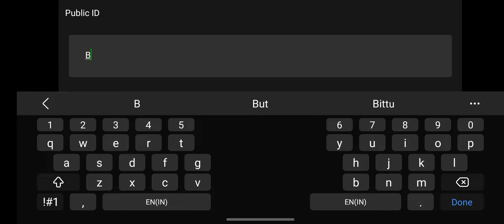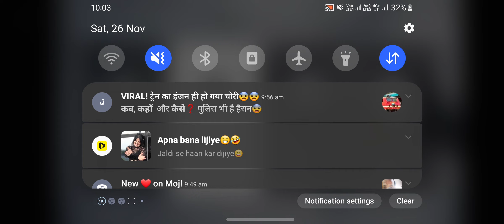battlefield 5 gameplay ,walkthrough battlefield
battlefield 5 gameplay ,walkthrough battlefieldbattlefield vbattlefield 5 multiplayerBattlefield 5